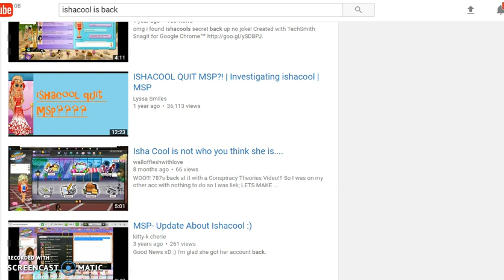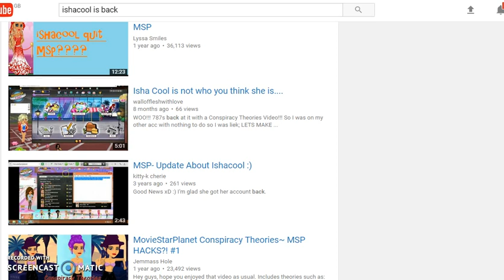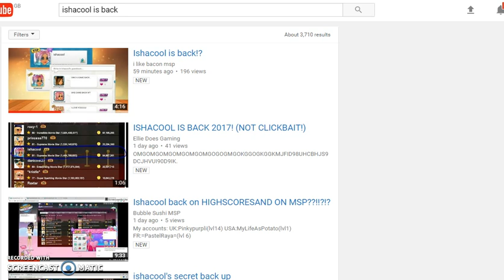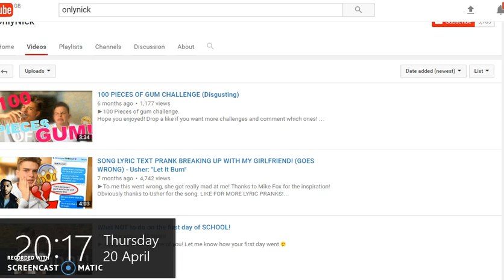MSP HIGH SCORERS ARE GETTING HACKED?!?! ISHACOOL WAS HACKED?!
Ok I think that there is noooo way that is really ishacool, comment what you think :3
I think if she was hacked this may be going around to the rest of the high scorers